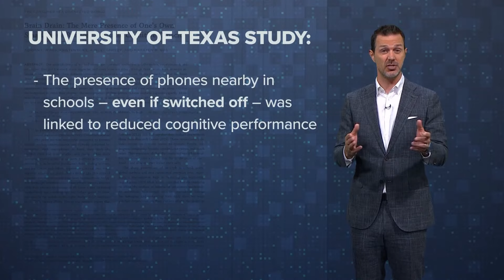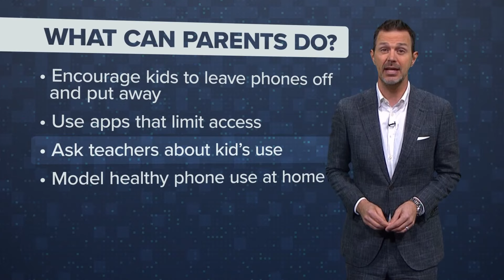Are cellphones a distraction in schools? Here's what research says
On one side, educators say phones are a distraction. On the other side, students are struggling at school more than ever, according to studies.